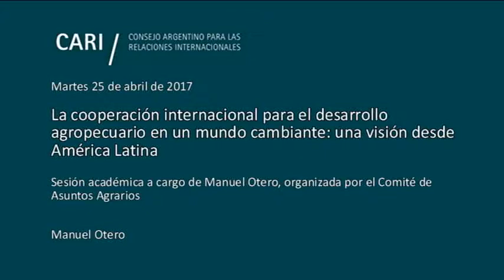La cooperación internacional para el desarrollo agropecuario: una visión desde AL - Manuel Otero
La cooperación internacional para el desarrollo agropecuario en un mundo cambiante: una visión desde América Latina

Sesión académica a cargo de Manuel Otero, organizada por el Comité de Asuntos Agrarios

Manuel Otero / Veterinario, con Maestrías en Ciencias Agrícolas (CATIE, Costa Rica) y Desarrollo Agropecuario (Wye College, London University). Es el candidato oficial para la Dirección General del Instituto Interamericano de Cooperación para la Agricultura (IICA). Se desempeñó como Jefe de Asesores del Director General, Director de Programación y Evaluación y Director del Centro Regional Andino en la sede central del Instituto Interamericano de Cooperación para la Agricultura (IICA). Fue Consejero Agrícola en Washington DC, Estados Unidos, donde acumuló una amplia experiencia sobre las políticas agrícolas de ese país, de la Unión Europea y el proceso de negociación en el ámbito de la OMC. Ocupó el cargo de Vicepresidente del Instituto Nacional de Tecnología Agropecuaria (INTA)